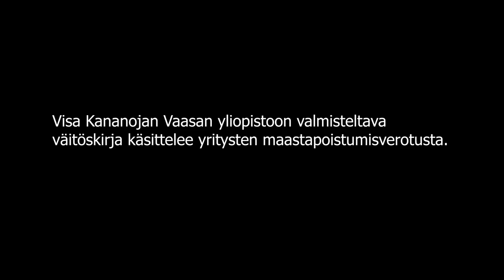Tutkijapaikalla Visa Kananoja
Tällä videolla Eduskunnan kirjaston tutkijapaikalla työskentelevä Visa Kananoja kertoo mm. tutkimusaiheestaan ja kokemuksistaan Eduskunnan kirjaston palveluista. Videon kesto 4 min. 13 sek.